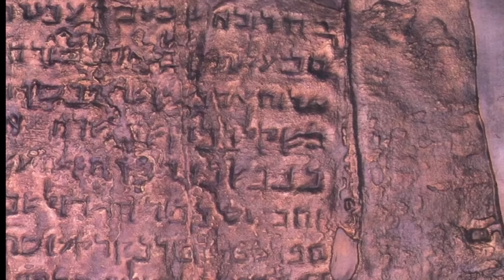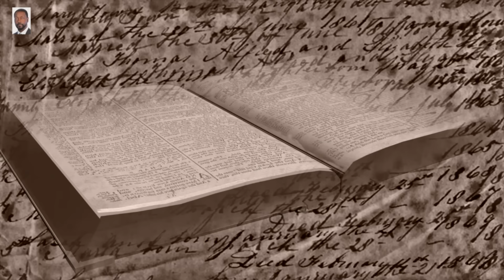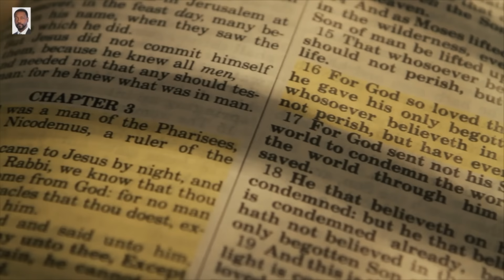Adam and Eve Bible Stories Are Not What You Think | Billy Carson & 4biddenknowledge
Join Billy Carson and 4biddenknowledge on this ancient exploration of human creation, bible stories of adam and eve and those who came to Earth with their IGIGI workers. The IGIGI, unhappy with their labor, sparked the to take a bold step: fusing their own DNA with the existing human species led to the creation of Adam & Eve, as we know them from the Bible. It is not what you think at all.
In the later part of this video, Paul Wallis joins Billy Carson as they discuss how this alleged extraterrestrial species played a pivotal role in the creation and development of human societies. Discover ancient civilizations and advanced technologies, forgotten texts, and the origins of religious thought as the two offer a fresh perspective on the dogmatic narratives we’ve been taught

00:00:00 – Overview and Introduction
00:02:35 – Did were Create Humans?
00:29:14 – The Meaning and Purpose of the Sky Gods’ “Wings”
00:30:57 – Why Haven’t they Returned to Earth?
00:33:48 – Who is Enlil?
00:35:25 – Are the Olmecs Connected to the Sky Gods?
00:39:33 – What is Nibiru?
00:42:05 – Did Enki Create Humans to Preserve Sky Gods Legacy?
00:45:13 – Were the Pyramids Used by as Weapons?
00:48:24 – Why Don’t We See this in Modern Times?
00:50:13 – Did they Use Industrial Hemp?
00:50:55 – When Will Planet Nibiru Pass Through Our Solar System?
00:51:37 – When Will Enki, Also Known as YAHWEH, Return to Earth?
00:52:34 – Is Enki or Enlil Marduk’s Father?
00:52:50 – Did they Use Particle Collider or Black Hole Technology?
00:54:34 – Do Atlanteans, the Descendants of the Sky Gods, Live Underwater on Earth?
00:55:27 – Paul Wallis Reveals Ancient Texts, and Human Origins
01:36:35 – Why the Church Wants Nothing to Do with the Sky Gods
01:46:14 – Human Body, Consciousness, Jesus, and God

This channel is operated and managed by FAM Networks.